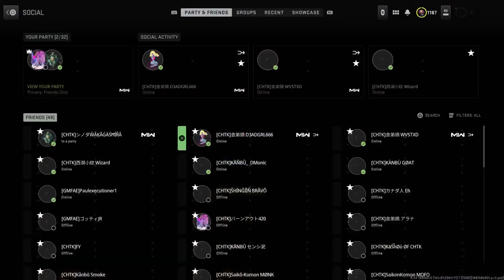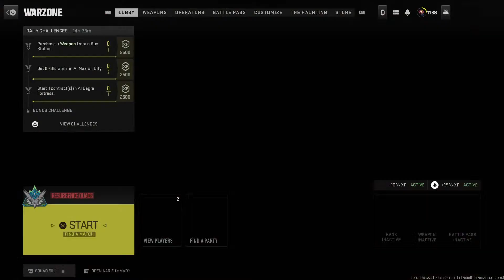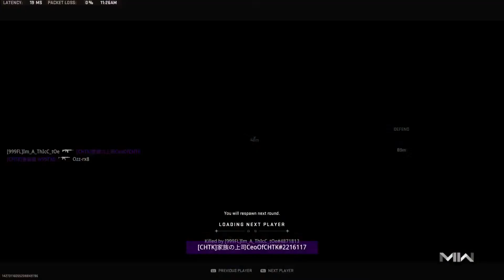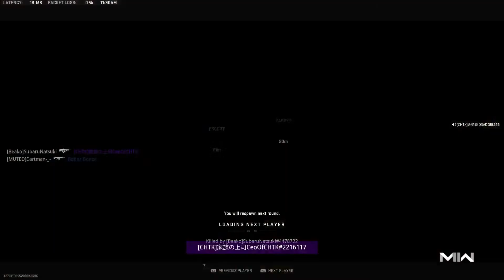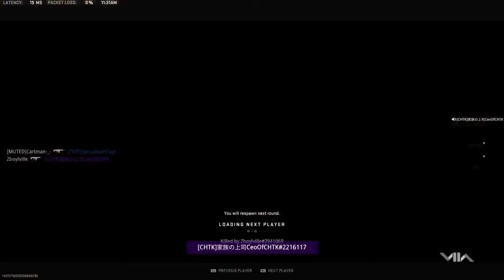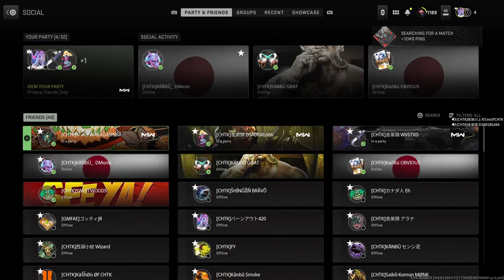LIVE Warzone 2 VIBIN CHILLIN EP336 CHTK CHEUNG TZE